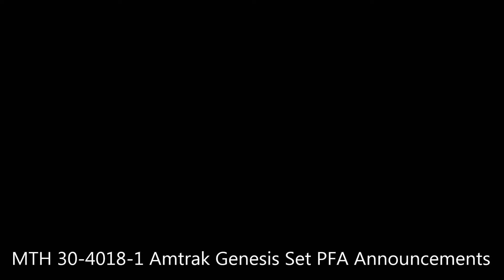HD MTH 30-4018-1 Amtrak Genesis Set PFA Announcements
The following video contains the use of and/or showcase of products, appliances and tools intended for ages 14 to Adult.
All model railroad products are intended for use by their manufacturer's suggested age range recommendation as they contain small parts (choking hazard), electrical components, smoke generators which produce a scented vapor via fluid, and lubricates such as oil and grease which can be harmful, cause injury or death if mishandled.
Any and all children under the age of 13 should not be watching this video and are advised to click off the video or watch a more appropriate platform instead like YouTube Kids.

To reiterate, this video is NOT made for children!

In this short video we see the Passenger/Freight announcements for the Amtrak P40DC that was included in the Amtrak Genesis set that MTH released back in 1998.
This is my only PS1 equipped locomotive and one of my personaly favorites.